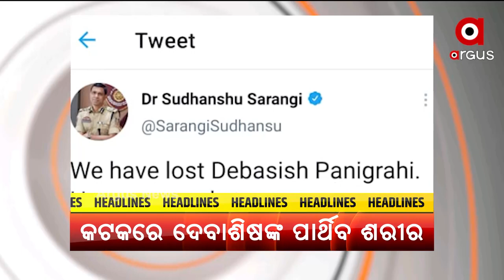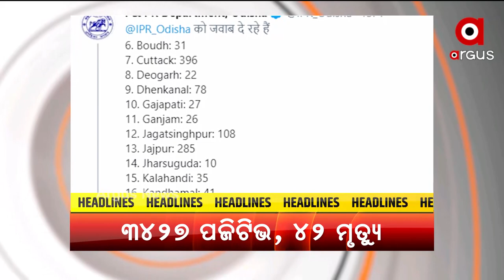HEADLINES 2 PM | 19 June 2021 | Argus News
+ କରୋନା ଯୁଦ୍ଧରେ ହାରିଗଲେ ଭିଜିଲାନ୍ସ ଡିଜି ଦେବାଶିଷ ପାଣିଗ୍ରାହୀ
+ ଆରପାରିରେ ଡକ୍ଟର ଗୁରୁପ୍ରସାଦ ମହାପାତ୍ର
+ କୋଭିଡ ମୃତ୍ୟୁସଂଖ୍ୟାକୁ ନେଇ ଶ୍ବେତପତ୍ର ଜାରି କରନ୍ତୁ ରାଜ୍ୟ ସରକାର
+ ପୁରୀ ପରି ରାଜ୍ୟର ବିଭିନ୍ନ ସ୍ଥାନରେ ହେଉ ରଥଯାତ୍ରା